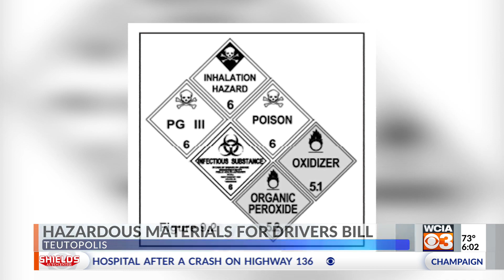Effingham County officials push for bill to teach drivers about transporting hazardous materials on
Effingham County officials are pushing for a bill that would require the Secretary of State to include information on transporting hazardous materials in the Rules of the Road book.